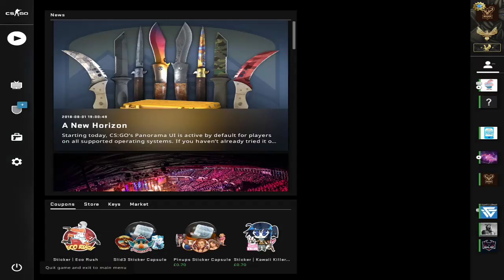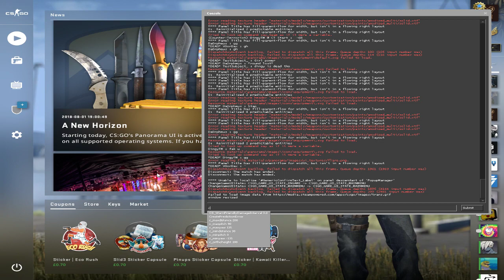TWITCH LIVESTREAM #01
Please leave a like on the video, it's just 2 seconds of your life and you help me getting closer to my dream!